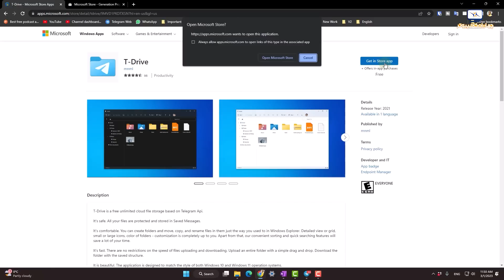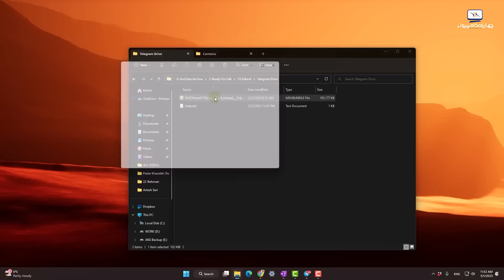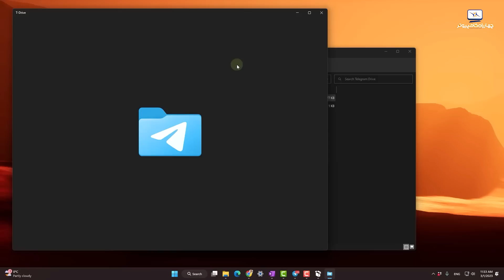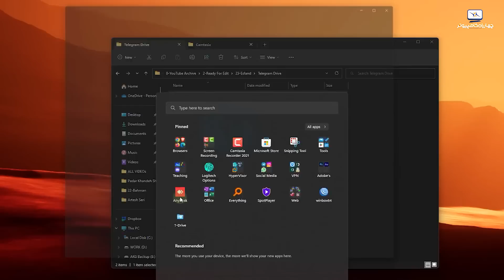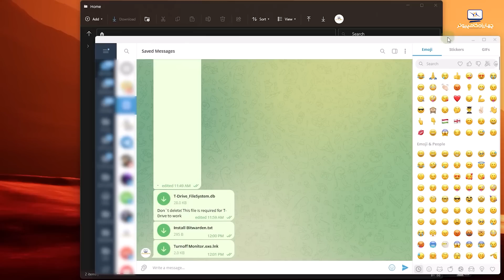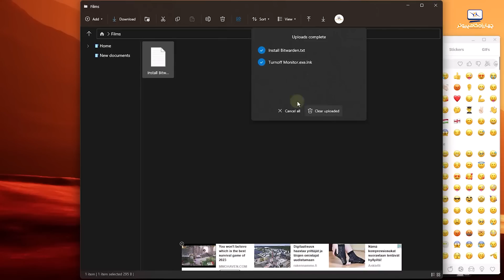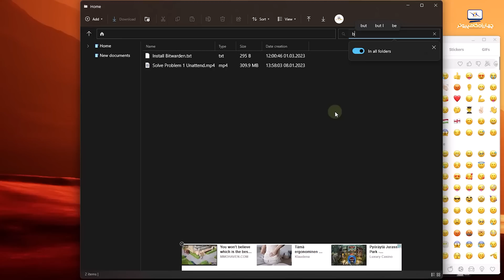تبدیل تلگرام به فضای ابری نامحدود و رایگان به کمک T-drive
اگر دنبال یک فضای ابری رایگان و نامحدود میگردید احتمالا میدونید که تلگرام برای اینکار بسیار مناسب هست ولی حتما با محدودیت هاش هم آشنا هستید.
یکی از بزرگترین محدودیت های تلگرام برای اینکار مدیریت فایل های آپلود شده است.
برای حل این مشکل یه برنامه نویس خلاق، یه برنامه نوشته که میتونه این مشکل رو حل کنه و یه فایل منیجر خوشکل و جمع و جور در اختیارتون بزاره.
توی این ویدیو این برنامه کوچیک  جمع و جور رو نصب و باهاش کار میکنیم.

💢لینک دانلود نسخه فعلی از تلگرام (زمان انتشار ویدیو) 💢

00:00 مقدمه
01:21 استفاده از تلگرام به عنوان فضای ابری
03:44 دانلود و نصب T-drive
05:35 استفاده از T-drive
10:33 جمع بندی نهایی